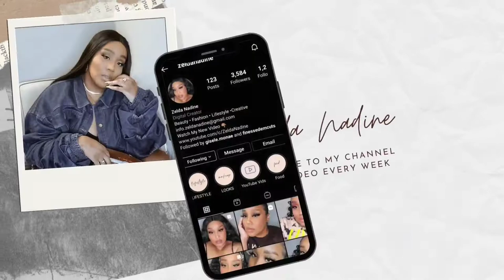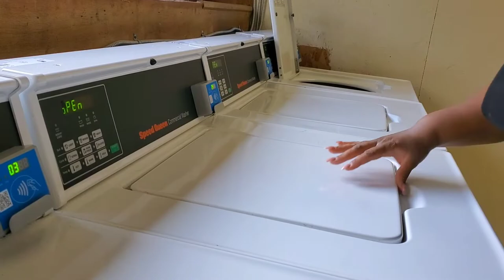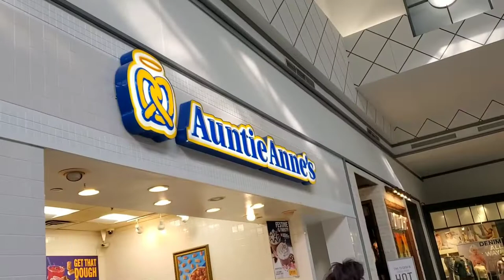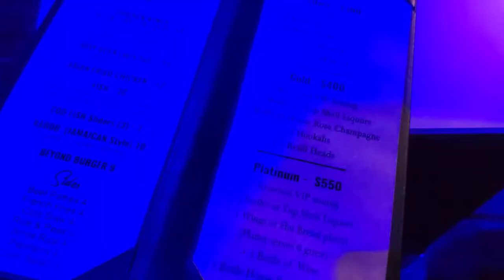VLOG | Drinks & Hookah /my gworl + Shopping + More | Zelda Nadine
Hey Beauties! I had a ball this past week. Going out with my gworl is always a good time.
We are so close to 1k!!

Enjoy the vlog friends.

NEW UPLOADING SCHEDULE BEAUTIES!
Sunday, Wednesday, and Friday

About Me:

Hi! My name is Zelda Nadine! I'm a dance technician consultant and now a full time Youtuber and Content Creator with a love in everything lifestyle, beauty, fashion, and storytime rants.
On my channel, you'll find a variety of VLOGS, GRWM Chit Chats, LIFESTYLE, HAULS, HOME DECOR FINDS, STORYTIME AND MORE!. Once your apart of this channel you are officially a Beauties & Cuties Fam!

P.S. Any NEGATIVE comments that are posted will be deleted! All good vibes and love.